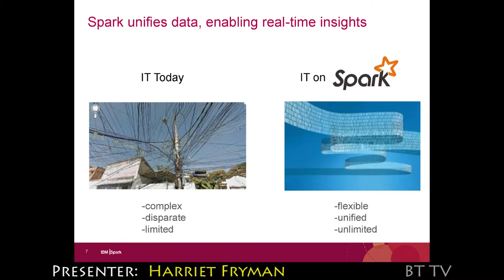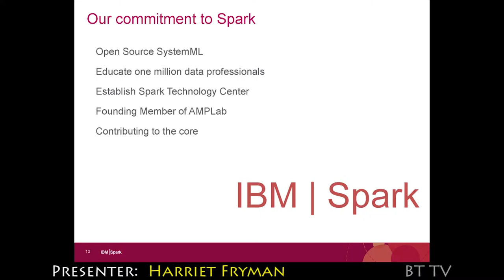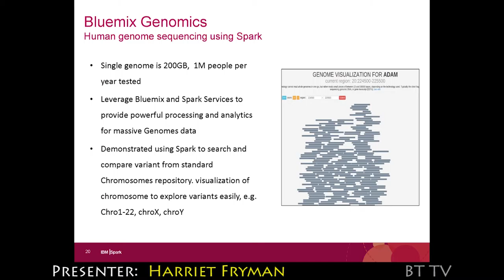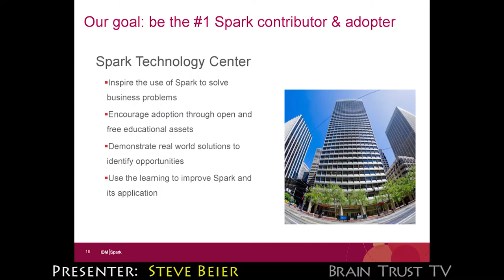2015 IBM Trailer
IBM recently announced a major commitment to Apache Spark, potentially the most important new open source project in a decade that is being defined by data. At the core of this commitment, IBM plans to embed Spark into its industry-leading Analytics and Commerce platforms, and to offer Spark as a service on IBM Cloud. IBM will also put more than 3,500 IBM researchers and developers to work on Spark-related projects at more than a dozen labs worldwide; donate its breakthrough IBM SystemML machine learning technology to the Spark open source ecosystem; and educate more than one million data scientists and data engineers on Spark.